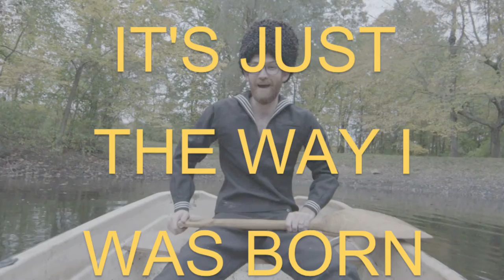The Way I Was Born - Lyric Video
Lyric video for the kids